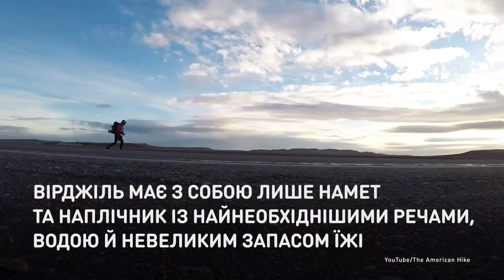Американское путешествие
Француз прокладывает маршрут через всю Америку.
Вирджил Вуазар — молодой французский путешественник. Он направляется от аргентинского города Ушуая на юге континента к канадскому Инувику на севере. Путь проходит через 15 стран и составляет 27 тысяч километров.

Француз прокладає маршрут через всю Америку.
Вірджіль Вуазар — молодий французький мандрівник. Він прямує від аргентинського міста Ушуая на півдні континенту до канадського Інувіка на півночі. Шлях проходить крізь 15 країн і становить 27 тисяч кілометрів.